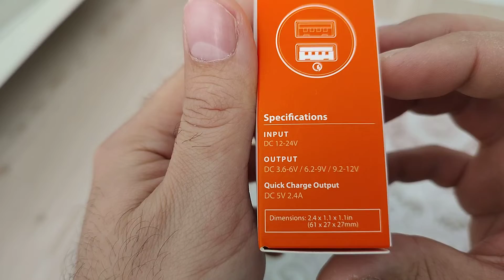Araç Şarj Hızlı Şarj Spigen Essential 30W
hizli-ara-arj-cihazi-2-port-usb-qualcomm-30-18w--ip-intelligent-power-technology-12w-f27qc---000cg20643-p-HBV00000394HU?url_src=and-product-detail